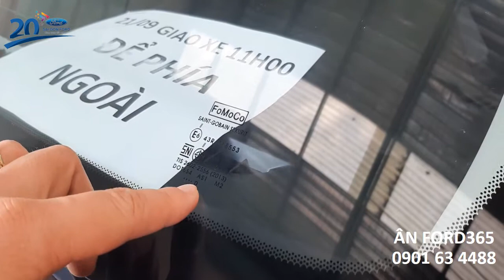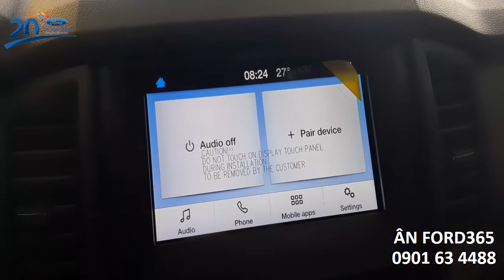ĐHCKH | NEW RANGER XLS AT mới lăn bánh THUẬN AN BÌNH DƯƠNG phục vụ sếp Tùng | ÂnFord365 0901634488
ÂnFord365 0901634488 - Ford365 | In God We Trust | Đại diện Kinh doanh Hệ thống Sài Gòn Ford | ĐHCKH | FORD NEW RANGER XLS AT mới lăn bánh THUẬN AN BÌNH DƯƠNG phục vụ sếp Tùng trên mọi hành trình | Nhập khẩu nguyên chiếc từ Thái Lan | Ford Sài Gòn Ford
Thiên Ân AutoLand - Đại diện Kinh doanh Hệ Thống Sài Gòn Ford
- Hội sở chính Hệ thống Sài Gòn Ford - 61A Cao Thắng, Phường 3, Quận 3, Tp. Hồ Chí Minh
- Showrom Sài Gòn Ford Trần Hưng Đạo Ford : 6A Đường Trần Hưng Đạo, Phường Phạm Ngũ Lão, Quận 1, Tp. Hồ Chí Minh
- Showrom Sài Gòn Ford Phổ Quang Ford : 104 Phổ Quang, Phường 2, Quận Tân Bình, Tp. Hồ Chí Minh
Cam kết bán thấp hơn giá bạn đang có và tặng thêm tiền rửa xe
Bấm biển giao xe mọi miền tổ quốc

=== GIÁ XE FORD 2021 ===
HỖ TRỢ TRẢ GÓP NHANH GỌN LẸ LÃI SUẤT THẤP

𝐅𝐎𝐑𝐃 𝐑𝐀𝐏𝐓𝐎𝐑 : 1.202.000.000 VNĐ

𝐅𝐎𝐑𝐃 𝐄𝐂𝐎𝐒𝐏𝐎𝐑𝐓 : (Kèm Khuyến Mãi)
Ecosport 1.5 Ambiente MT : 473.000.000 VNĐ
Ecosport 1.5 Ambiente AT : 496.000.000 VNĐ
Ecosport 1.5 Trend AT : 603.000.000 VNĐ
Ecosport 1.5 Titanium AT : 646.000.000 VNĐ
Ecosport 1.0 Titanium AT : 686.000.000 VNĐ

𝐅𝐎𝐑𝐃 𝐓𝐎𝐔𝐑𝐍𝐄𝐎 : (Kèm Khuyến Mãi)
Touneo Trend AT : 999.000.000 VNĐ
Tourneo Titanium AT : 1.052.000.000 VNĐ

𝐅𝐎𝐑𝐃 𝐓𝐑𝐀𝐍𝐒𝐈𝐓 : (Kèm Khuyến Mãi)
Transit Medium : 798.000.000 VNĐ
Transit Medium SVP : 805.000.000 VNĐ
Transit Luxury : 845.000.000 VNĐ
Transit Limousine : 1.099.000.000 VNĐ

BÁN TẢI MỸ FORD RANGER 2021
Khuyến Mãi Bùng Nổ

Hỗ trợ vay : 80% Giá trị xe
Thùng cuộn , Lót thùng , Phim Cách nhiệt ,Viền che mưa , Lót sàn 5D Bọc trần , Phủ gầm , Phủ Ceramic , Viền đèn ,.